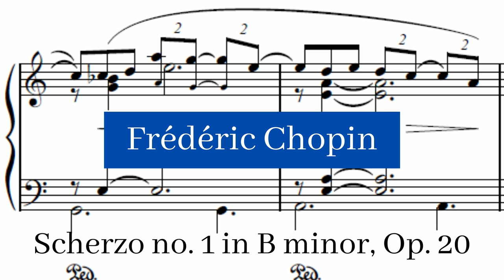Frédéric Chopin - Scherzo no. 1 in B minor, Op. 20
Frédéric Chopin composed his Scherzo no. 1 in B minor, Op. 20, in 1831. At the time, political tensions were high between Poland and the Russian Empire, culminating in the November Uprising. Thomas Albrecht, the dedicatée of the Scherzo, convinced Chopin to stay in Vienna, away from his family, to build his musical career.

Scherzo no. 1 in B minor, Op. 20 composed by Frédéric Chopin by Alice Hwang and used under a Creative Commons Public Domain License